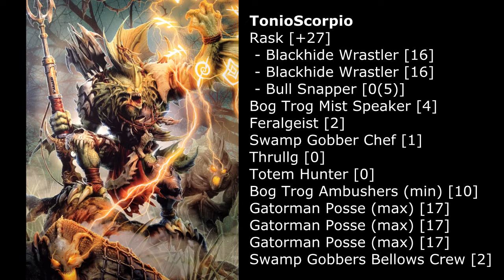BR W&H 01 - Rask vs Thagrosh2 - 75pts SR17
Listes:

TonioScorpio
Rask [+27]
 - Blackhide Wrastler [16]
 - Blackhide Wrastler [16]
 - Bull Snapper [0(5)]
Bog Trog Mist Speaker [4]
Feralgeist [2]
Swamp Gobber Chef [1]
Thrullg [0]
Totem Hunter [0]
Bog Trog Ambushers (min) [10]
Gatorman Posse (max) [17]
Swamp Gobbers Bellows Crew [2]

Redlion
Thagrosh, the Messiah [+25]
 - Angelius [17]
 - Nephilim Protector [10]
 - Neraph [12]
 - Seraph [14]
 - Typhon [24]
Blighted Nyss Shepherd [1]
Blighted Nyss Sorceress & Hellion [0]
Spell Martyr [1]
The Forsaken [0]
The Forsaken [4]
Wrong Eye [17]